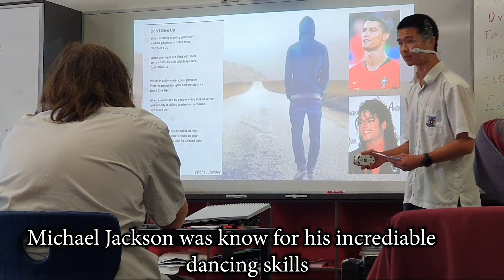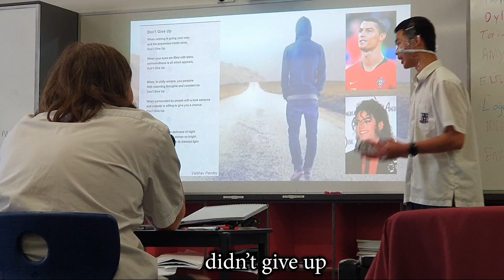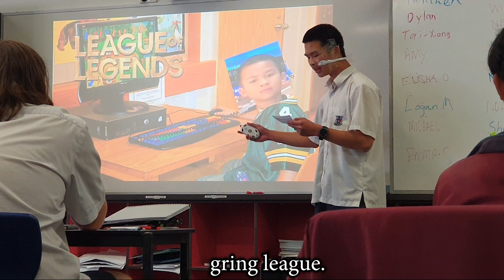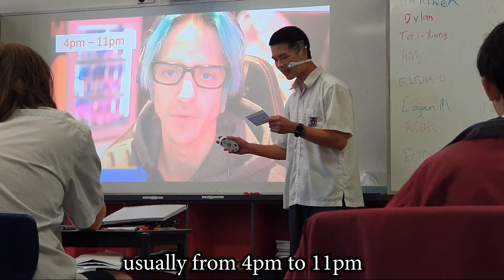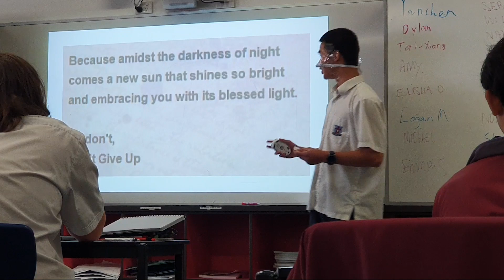Motivational League of Legends English Presentation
Yes I sneaked a camera in class, what are you gonna do bout it?

This English presentation was worth %12 of my grades and I decided to talk about league of legends :D

My English average right now is a solid 49.9% I hope this presentation carries 🙏

Anyways for all that were wondering, yes I actually did try to go pro in League, I gave myself 2 years, I said that if I can't make it to RANK Masters+ in 2 years, Ill quit and never play league again. This was from 2019 to 2021.
I was a one trick Ekko Mid solo q Insta lock :D

I played 8hours a day for 2 years. (Year 7 to 9)
First year I hit Gold 3, the Second I peaked Platinum 1 60LP.
This was in OCE
Yeah, the easiest region, safe to say my professional career didn't boom.
Bro, I sacrificed my hygiene, health & social interactions for League, crazy.
I was really considering trying for a third year...

But I accepted the harsh reality and moved on with my life, moving on from league. Now I make mechanical keyboards and go Gym oh yea and make Youtube videos :D But I still go back and visit the game from time to time. 😌

League really did taught me many about this world, it taught me that not everything works out in life, and that some things are simply out of your control, you must accept the harsh reality, and simply move on with a smile.
(Also taught me that Irelia players are cringe asf)

In all seriousness tho, all the joyful memories I created from playing League, especially at the beginning with friends, will forever stay in a special place in my heart~ ❤️

HOLY FK I GOT 73.3%

(The weird tape thing on the side of my face is actually a Ted talk mic btw)
Shout out to William P for hiding the camera!